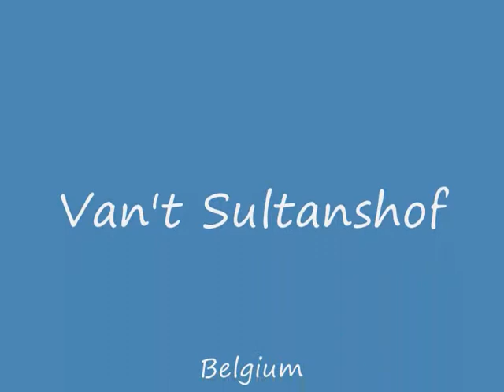Film caucasian mountaindog Neska en Kedi